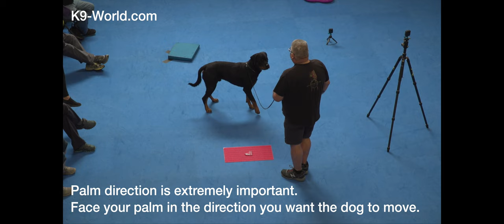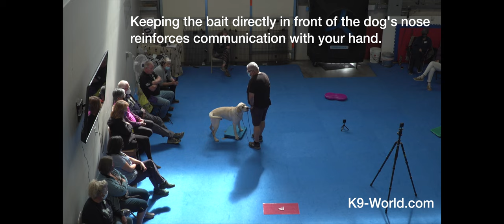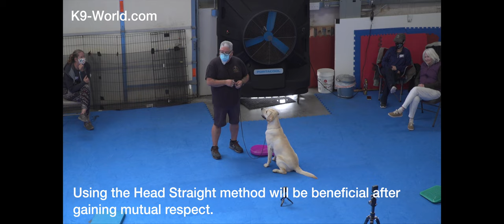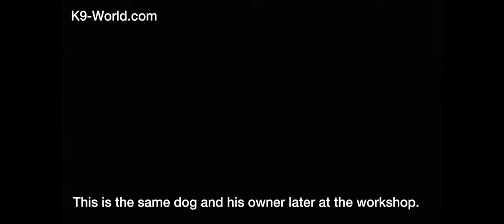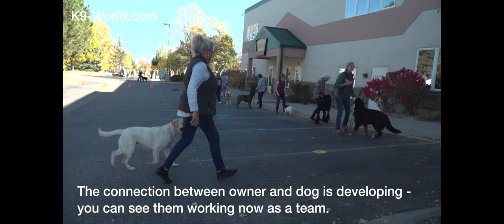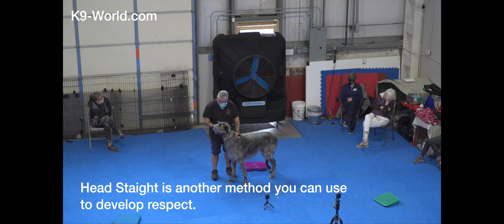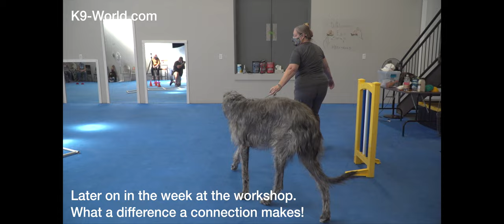Eric Salas Colorado Dog Training Workshop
How to connect with your dog so you can get your dog to perform tasks. Watch as Eric Salas teaches people how to connect with their dogs to overcome problems. Learn how to train even the most stubborn of dogs for any performance event or conformation. Overcome dogs jumping on you, not doing what you want, refusing training treats and refusing commands.

Without a subscription, you will only have access to some of the videos. Special events and tutorials will be loaded and available only to subscribers.

This is the most in-depth channel on creatively and efficiently training to handle and groom dogs at a high competition levels. See the latest techniques and the best products and tools available. The techniques taught in animal behavior will help people with their dogs in every household during shows, events and in the home.

Eric Salas is available for Private or group training worldwide. If you want a career in dogs, would like to host a workshop in your area, or just want your companion to be a better dog, contact Eric Salas today at

All Video Footage is copyrighted and may not be used by ANYONE unless you have the written permission of Eric Salas.
Than you